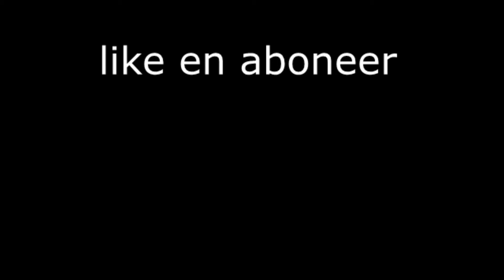WIj ZIJN NUMMER 1!?!?!?!?!?!?!?!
Je dach zeker dat GTA 5 Nou nee xD